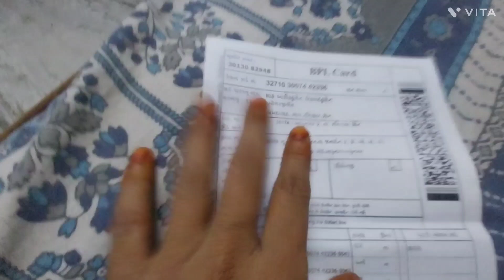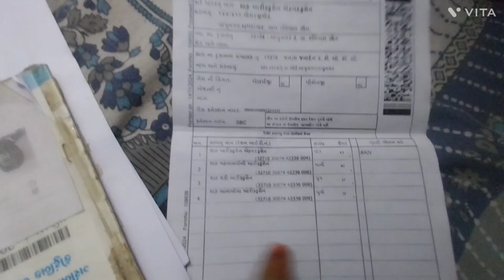e-KYC aaj ka vlog🤔 राशन कार्ड के लिए🏦Gaye office😡 Ham Ho Gaye Pareshan#viralvideo#vlog#trend